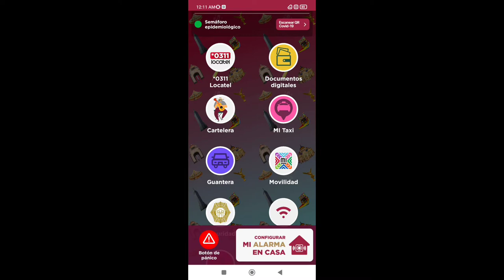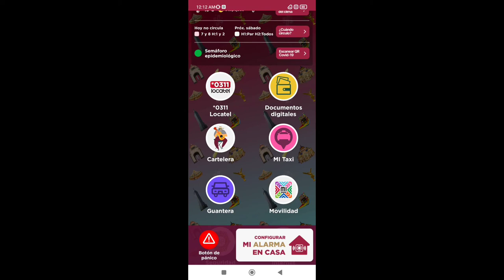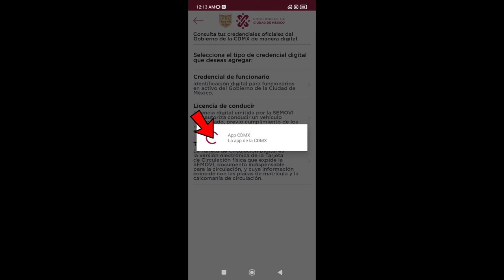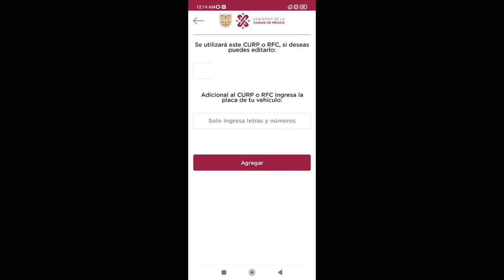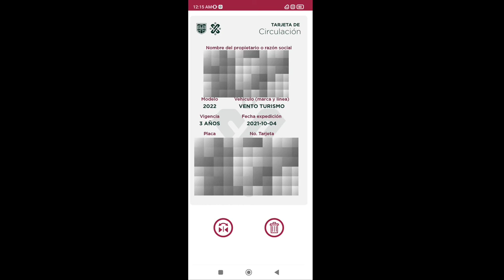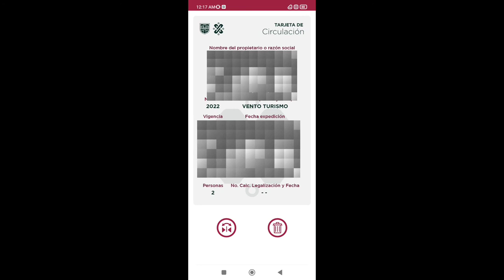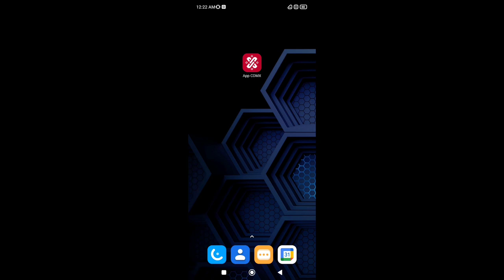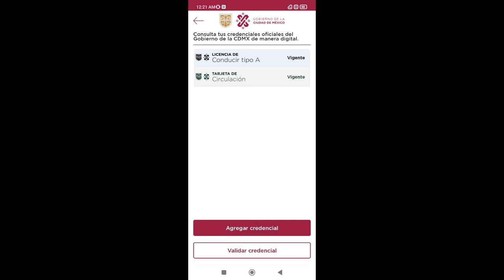TARJETA DE CIRCULACIÓN DIGITAL CIUDAD DE MÉXICO | APP CDMX | TRÁMITES ELECTRÓNICOS | PLAY STORE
LINK DEL VIDEO PARA DAR DE ALTA LA LICENCIA

Hola amigos, en éste video les muestro como dar de alta su tarjeta de circulación digital en la app cdmx con la cual podrán circular tranquilamente como si trajeran la de plástico.